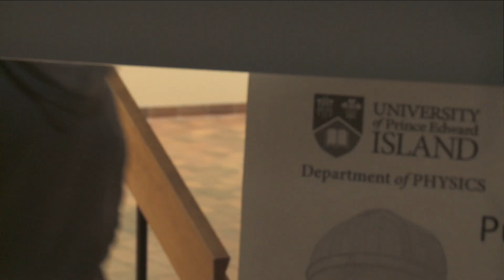UPEI's Public Telescope Viewings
UPEI's Physics Department is proud to hold free public telescope viewings approximately every month!